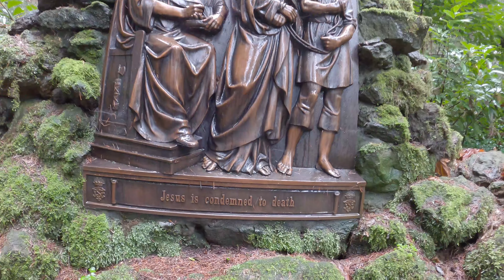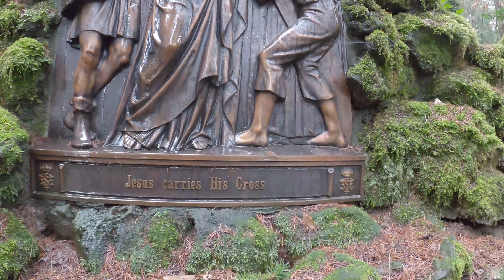Stations of the Cross at the Grotto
A walk through the Stations of the Cross at The Grotto (The National Sanctuary of our Sorrowful Mother) in Portland, Oregon on a rainy Saturday morning.